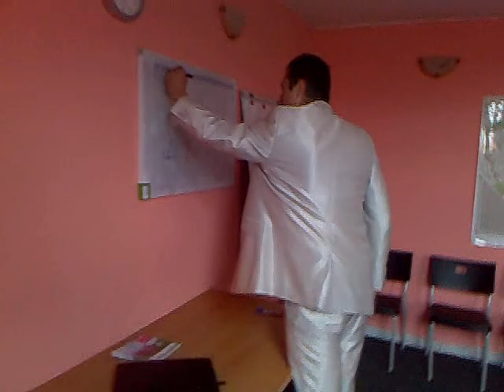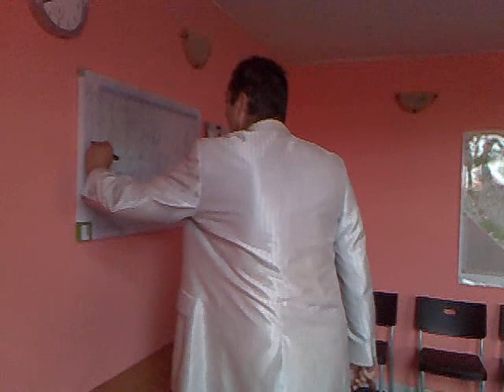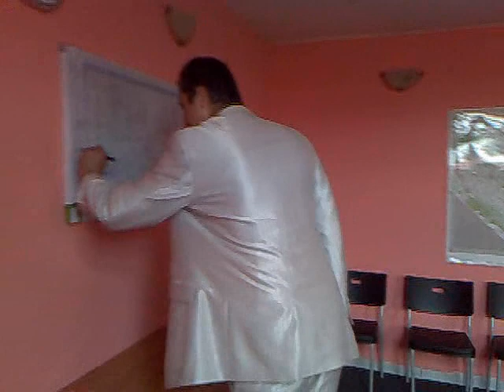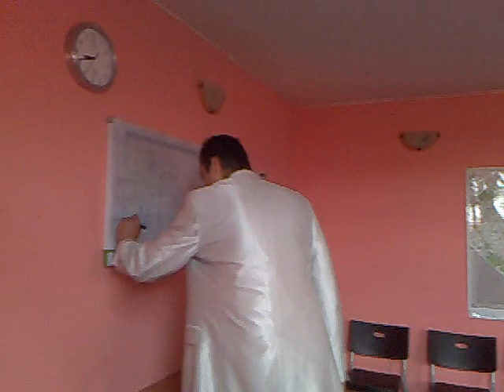Retel ranní hra